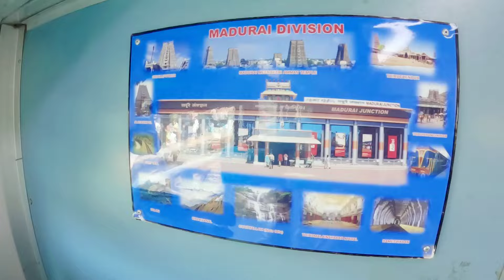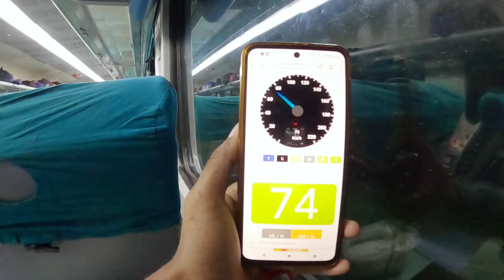Garib Rath Exp Mumbai to Goa Fake Pantry Staff Bina bill ke Food बेचा || RPF ने मेरे कंप्लेंट लिया🔥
Train Vlogs
Railway Daily Vlogs
Railway Big Scam
Pantry car scam journey
Railway food scam
Railway Vlogs
Mumbai to Goa journey
Goa Vlogs
Mumbai train vlogs
RPF complaint kiya
Pantry staff ko Jail bheja